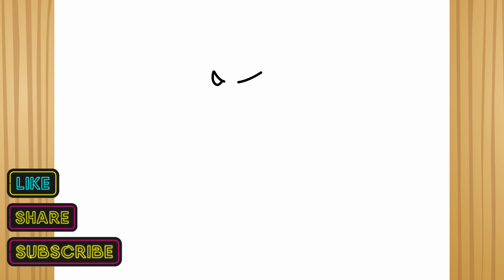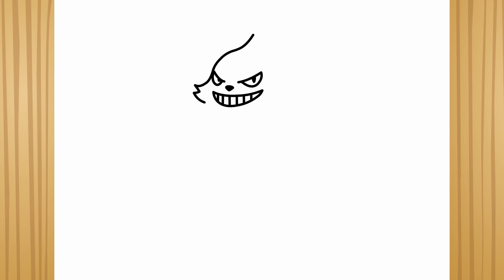Como desenhar o Grizzbolt | Palworld | passo a passo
Neste vídeo, o canal DCI - COMO DESENHAR mostra como desenhar o Grizzbolt | Palworld | passo a passo, fácil e rápido.

✅ Torne-se um mestre do desenho digital e tradicional, designer gráfico e edição. Vários cursos de desenho tradicional e digital, editoração eletrônica, designer etc. Aproveite!